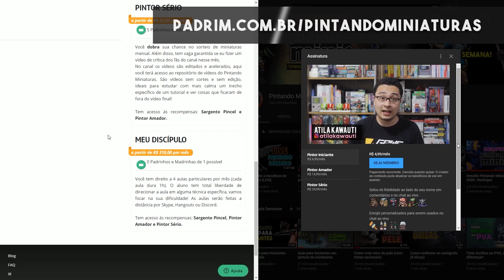Quais os MAIS ÚTEIS pigmentos e cores da Liquitex?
Neste vídeo vou falar sobre quais INKS da Liquitex eu compraria primeiro se tivesse começando a comprar agora!

Pintura e acabamento passo a passo em impressão 3d.

🔥 Visite nosso instagram: @pintandominiaturas

Cupom: PINTANDOMINIATURAS